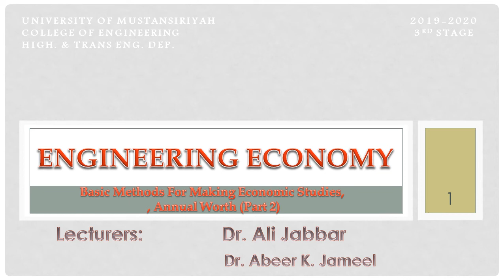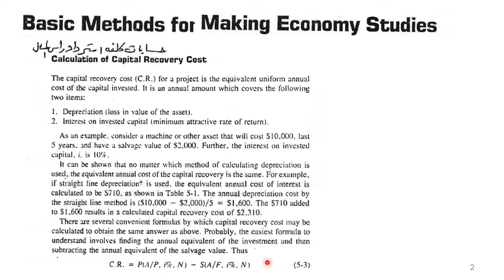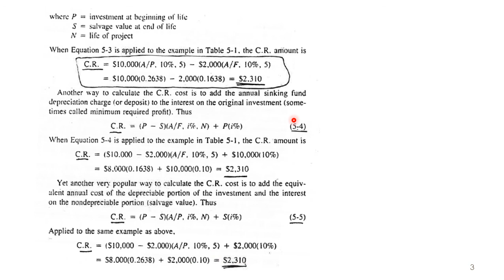Engineering Economy, Economic studies, Annual worth , Part 2